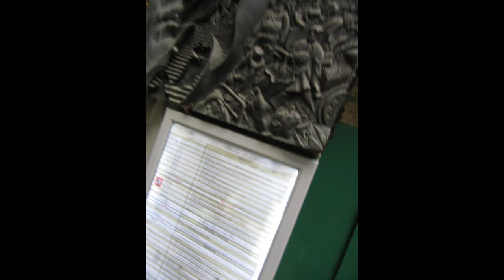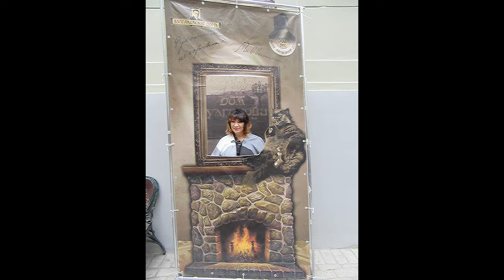В Доме Булгакова